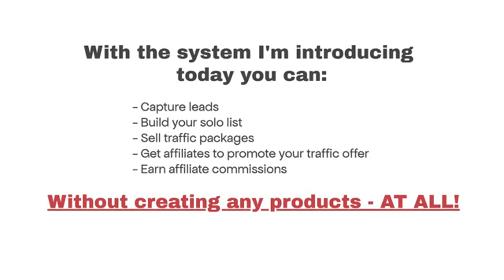W+ Solo Ads Profits Review + 4 Bonuses To Make It Work FASTER!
Hey everyone, Fergal Downes here. So if you are looking to make money online or you simply want to start some simple work from home jobs then this is the channel for you.
Fergal